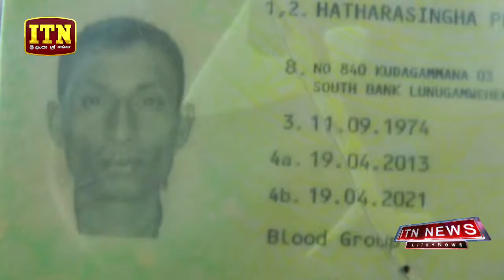A murder case and body found : පුද්ගල ඝාතනයක් සහ මළ සිරුරක්